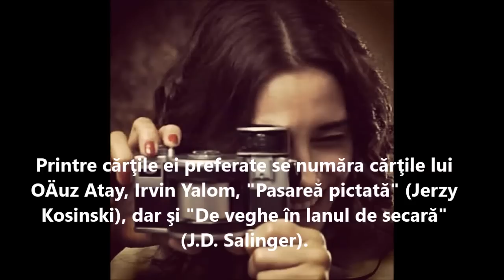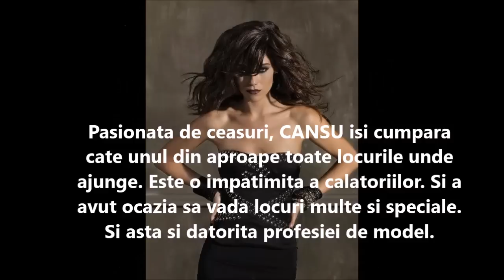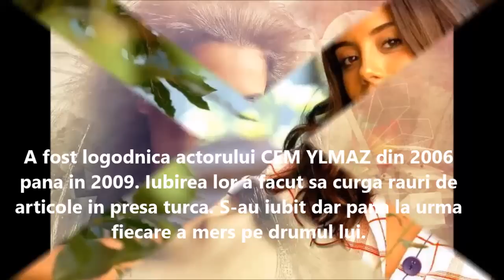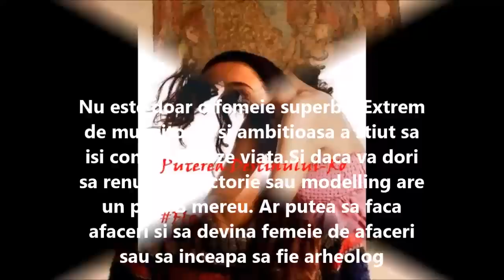Puterea destinului-RO "Cansu Dere" By Flavia